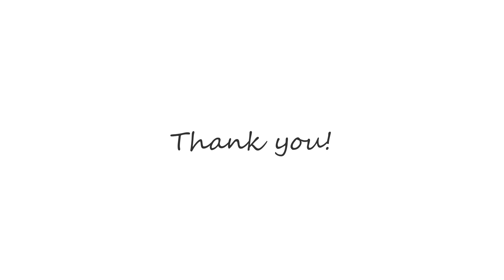Natural Hair | How to wash and detangle a child's Natural Hair | Obaa Yaa Jones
'How to wash and detangle a child's Natural Hair'

In today's Video, I show you how I wash and detangle my little one's Hair.
This little princess has a tone of Hair on her head, and it takes time to get through it all. It takes anywhere between 1 1/2 to 2 1/2 hours depending on how tangled her Hair is and I wash her Hair every two weeks.

I always let my daughter know, how beautiful her Natural Hair is and how gorgeous her skin is. As a Parent, it is important that we teach our children to love and appreciate themselves for who they are. The things they experience and internalize at a young age is what molds them to the adults they become in the future. Therefore it is our responsibility to guide and nature them.

Stay blessed!🙏🏾
OYJ💋

Intro/Outro Music By: KINANI.